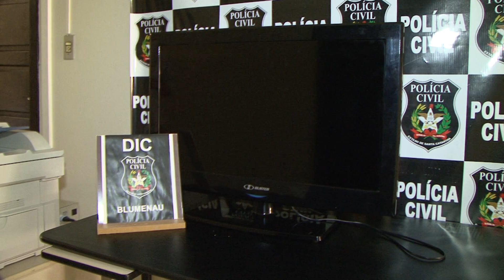JMD Armas que foram roubadas em delegacia são recuperadas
Armas que foram roubadas em delegacia de Blumenau são recuperadas.